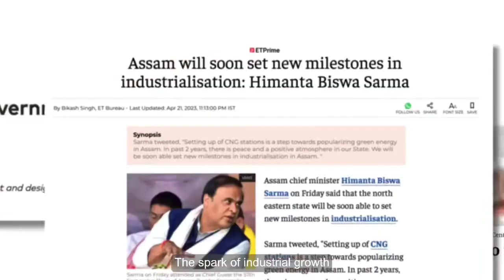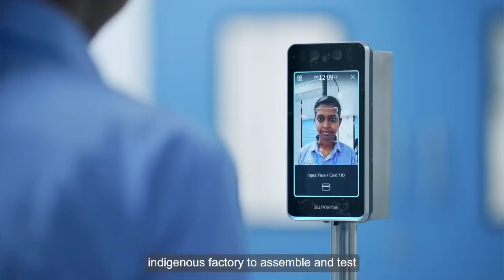Assam Semiconductor Boom : TATA Electronics Semiconductor Plant In Assam | Semiconductor Plant India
More Topics-
Assam semiconductor plant,
Assam investment of tata electronics,
Assam electronics investment, Investment in asssam,
Assam development news,
Semiconductor factories in assam,
investment in india,
dholera semiconductor plant ,
IT investment in bengaluru,
SAP Labs investment,
GCC investment in india,
Top IT investments in 2025,